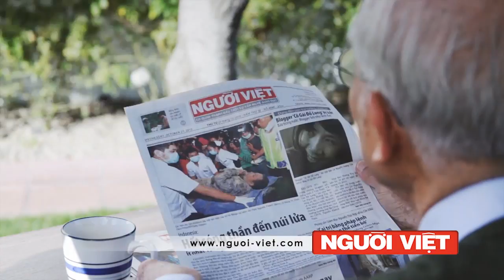Obama thắng cử cao hơn dự đoán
Tổng thống Obama đắc cử nhiệm kỳ 2 trong cuộc bầu cử ngày 6 tháng 11 với một kết quả cao hơn các dự đoán.

Ông chiếm được 303 đại cử tri, vượt xa con số cần thiết 270, trong khi Thống đốc Mitt Romney chỉ có 206. Còn lại 29 đại cử tri ở Florida chưa thể xác định chính thức vì số phiếu bầu chênh lệch quá nhỏ, dưới 1%, tuy nhiên Obama có lẽ cũng là người chiếm được.

Romney thắng ở 23 tiểu bang và Obama 18 tiểu bang, những tiểu bang mà mỗi đảng vẫn được coi là luôn luôn nắm vững. Tuy nhiên tại 10 tiểu bang tranh chấp ngang ngửa, Obama chiếm được 7 trong khi Romney chiếm được 2, và Florida chưa có kết quả chính thức.

Tại Quốc hội, đảng Dân Chủ củng cố thêm vị trí đa số ở  Thương Viện với ít nhất 53 ghế và  ghế Độc Lập.

Tại Massachusetts, bà Elizabeth Warren đảng Dân Chủ  đắc cử, thắng đương kim Thượng nghị sĩ Cộng Hòa Scott Brown và cùng với 4  phụ nữ khác mới được bầu, số  phụ nữ ở Thượng viện  lên tới 20 gồm 16 Dân Chủ và 4 Cộng Hòa.

Hạ Viện vẫn do đảng Cộng Hòa nắm đa số. Kết quả chưa đầy đủ cho đến nay là Cộng Hòa 221 và Dân Chủ 172.